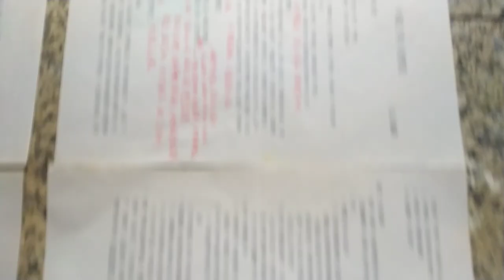VID 20240411#小說研究 參考資源 中國古典小說 134130